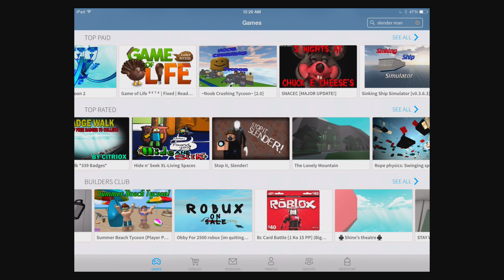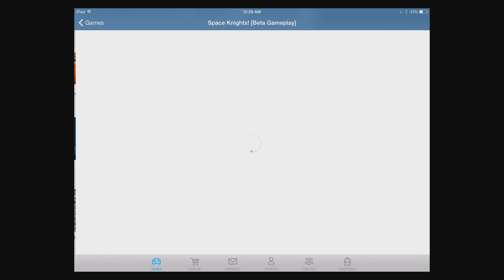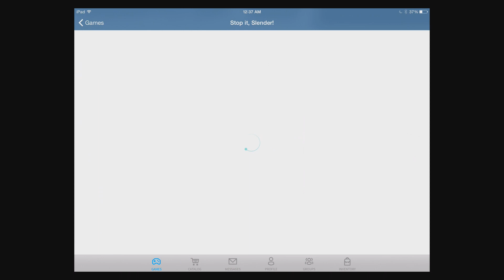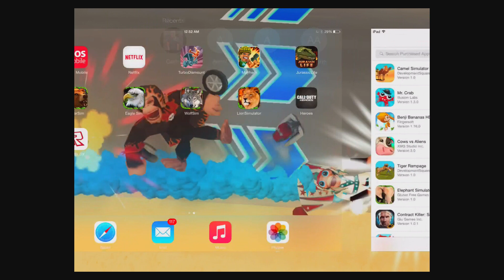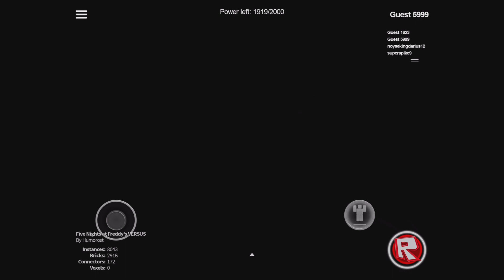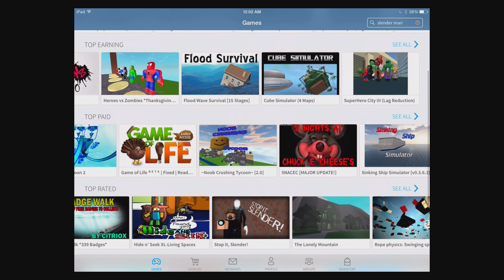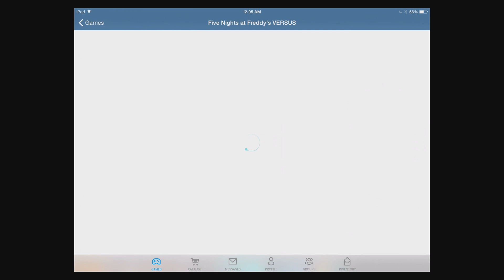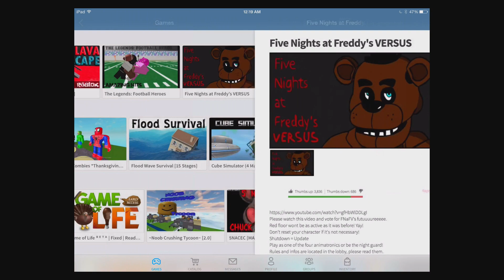ROBLOX Mobile - OnLine- Co op Compatible with iPhone, iPad, and iPod touch, Smart Phone Android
Played By10 years old Joseph David.

ROBLOX Mobile lets you explore thousands of games created by our community of builders and developers. Play everything from adventure games and RPGs to battle arenas and FPS on iPod, iPhone and iPad. You can even join the same games as your friends playing on Mac and PC!

Highlighted ROBLOX Mobile features:
- Play ROBLOX games (iPad 2+, iPhone 4+, iPod 5th Gen)
- Purchase iOS-exclusive items for your character
- Customize your character appearance
- Spend iTunes gift cards on Builders Club and ROBUX
- Exchange messages and chat with friends

ROBLOX Mobile is free and we release updates regularly to improve graphics and gameplay. In the recent past, we’ve enabled dynamic lighting and fixed tons of bugs to make gameplay more stable.

For the uninitiated, ROBLOX is the massively multi-player gaming platform where users create elaborate online/3D games that simulate the real world, then share and play them with the community. Visit ROBLOX.com to get started on building and publishing your own games!What's New in Version 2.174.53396
- Completely new UI for iPads (iPhone/iPod version coming soon)!